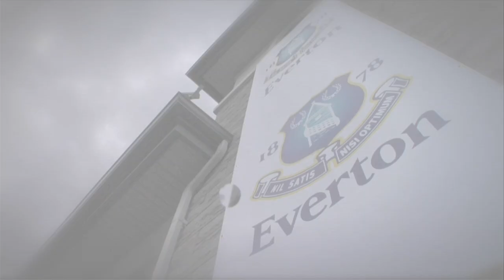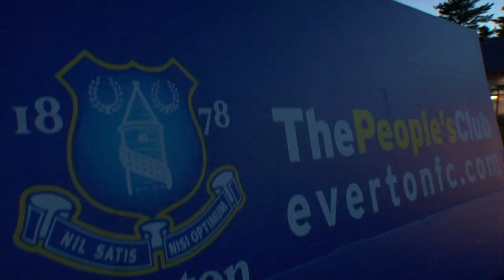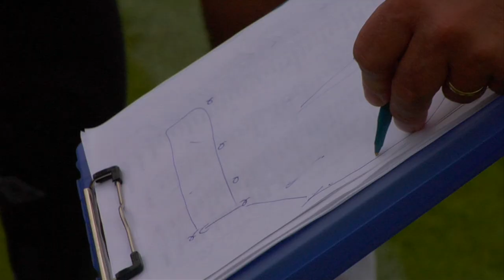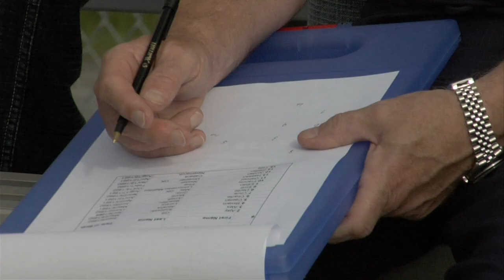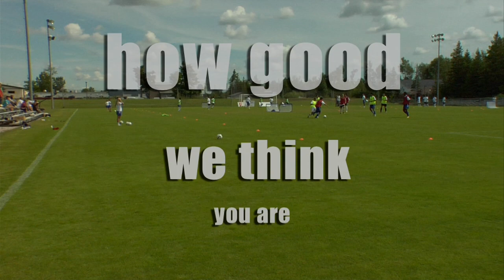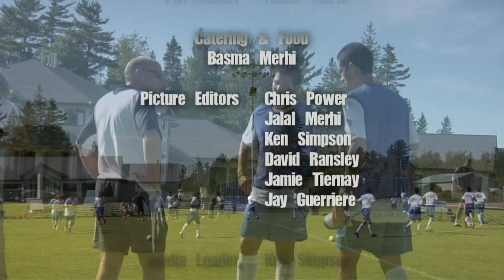Soccer Dreams | Season 1 | Episode 16 | House of Champions Cuts | Hubert Busby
Director: Jalal Merhi
Writer: Jalal Merhi, Anthony Gross
Starring: Steven Nijjar, Hubert Busby, Bassam Naim